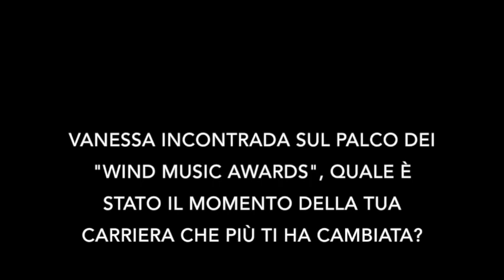Vanessa Incontrada parla dei "Wind Music Awards" su TVZoom.it